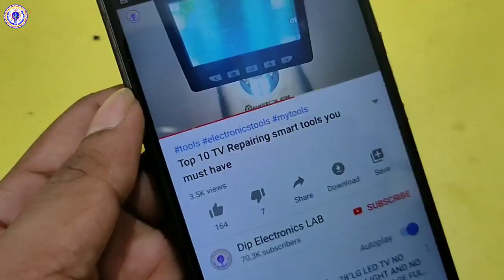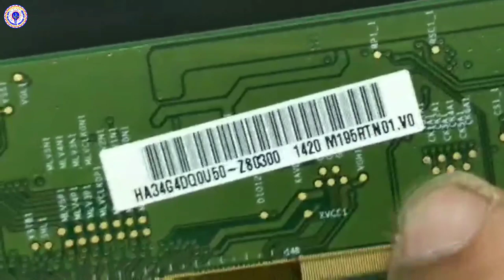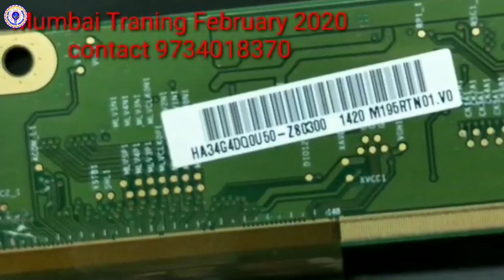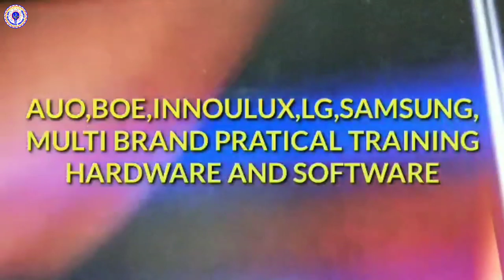LED TV Display flickering problem Repairing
hi guys today in this video I'm going to tell you how to fix and repair led led tv display Flickering problem, if you want to know the Repairing process of lcd LED TV Display flickering problem then watch this video till the end.

Requested Topic:
lcd led tv repairing,
panel repairing,
how to repair lcd led tv panel repairing,
panel flickering problem Repairing,
display Flickering Problem repairing,
M195 panel repairing,
led repairing,
lcd repairing,